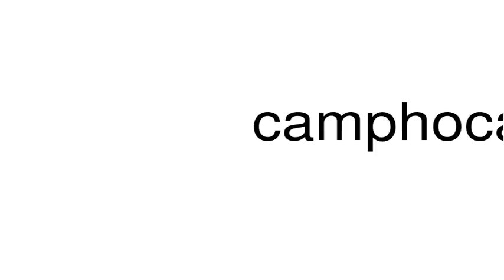How to pronounce camphocarboxylic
This is a satire channel. This is a satire channel. How to pronounce the word camphocarboxylic.